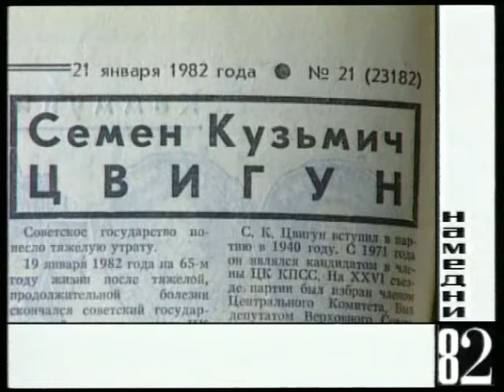Death of Chief Ideolouge- Mikhail Suslov Михаил Андреевич Суслов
the video talks about the death and funeral of one of the most important polticians in the USSR yet one of the least known- Mikhail Andreyevich Suslov (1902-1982)